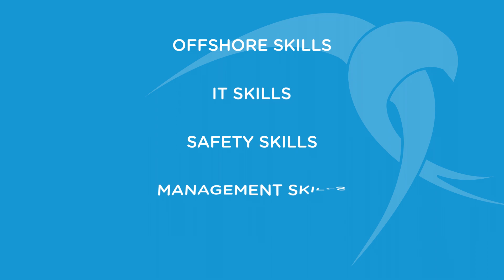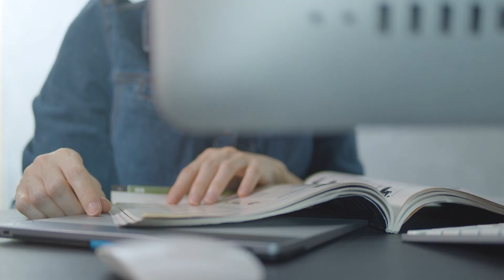Transitioning from Oil & Gas to Clean Energy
Want to find out how to transition from Oil & Gas to Clean Energy?

More than 1 million jobs have been lost worldwide in the Oil & Gas industry in recent years. The sector has experienced a complex challenge in the face of the COVID-19 pandemic along with added pressure from society to the energy transition.

So, how can we mitigate the impact on these workers and reduce carbon emissions? The answer lies within the renewable energy industry, which is on the rise and will have the highest rate of job growth.